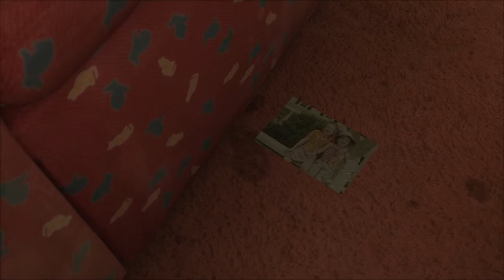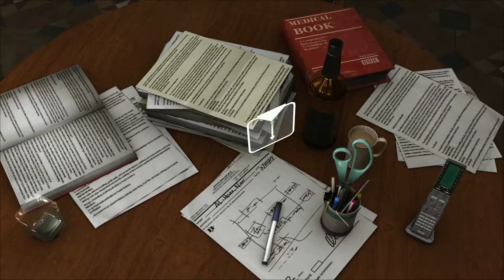Heavy Rain Gameplay Walkthrough[1080p HD PC GTX1060 6gb] Part 14 (Full Vietsub)